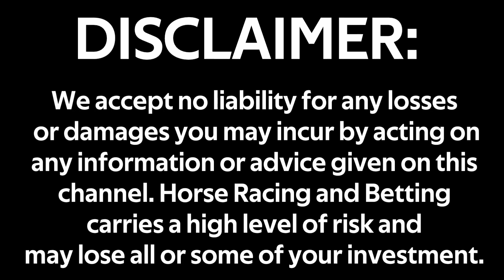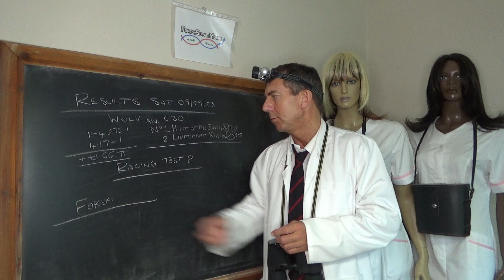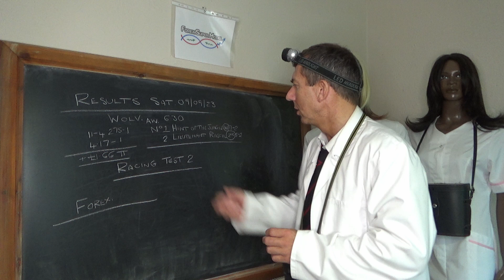Horse Racing Bet Prediction Tips: Racing Test 2 Forex Levels 10/09/2023